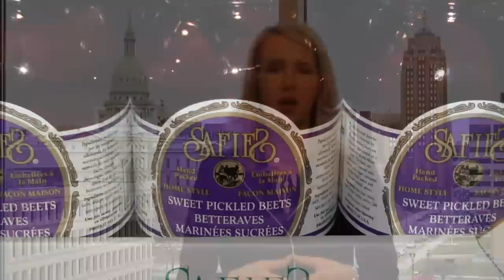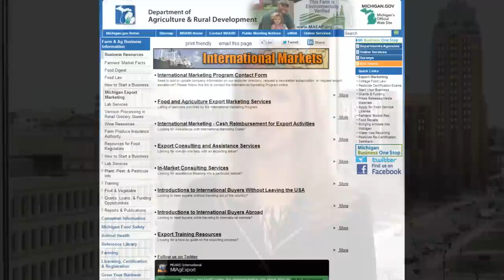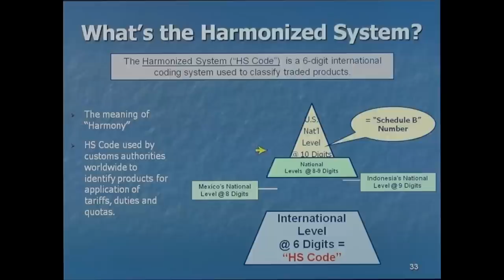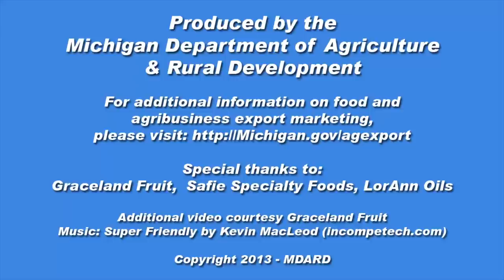Your First Steps Toward Food & Ag Exporting in Michigan (MDARD)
The Michigan Department of Agriculture and Rural Development's International Marketing Program works to help your business expand its international marketing reach.

Do you think you are ready to export? Take the export readiness assessments:

Check out Food Export Association Mid-West FREE Webinars including "Export Essentials: How to Become Export Ready"

The International Marketing Program offers export educational resources and technical assistance, access to foreign buyers' missions and trade missions, additional support and services at trade shows, and access to matching marketing funds.